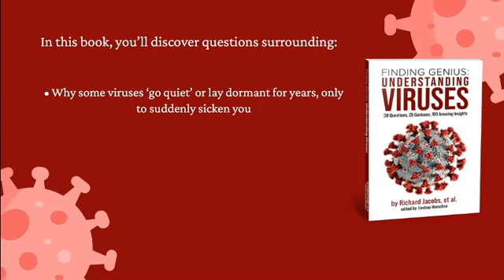Viruses: 30 Mind-Stretching Questions that Top Virologists Strained to Answer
What would you discover if you interviewed over 100 virologists and harvested the most difficult questions they strained to answer, then you re-interviewed the top 25 and asked them the most difficult questions that most virologists had no answers to?

That is EXACTLY what led to the creation of this book. Unlike any other book on viruses you’ve read (or are going to read), the format of this book is:

tough question#1, followed by 4 or 5 top virologists’ answers; then Tough question#2 through 30, each with multiple experts’ answers.

In this book, you’ll discover questions surrounding:

1. Why some viruses ‘go quiet’ or lay dormant for years, only to suddenly sicken you
2. When viruses first appeared in nature, and which organisms appear to be unaffected by them
3. How viruses use their cellular hosts to communicate with other infected cells and coordinate viral action
4. Why some viruses become less virulent over many infection cycles
5. Whether viruses are truly alive or not, and what this means for virology now and in the future

Note: After purchasing this book, you’ll have an opportunity to access full-interview transcripts of all virologists, and access to the original, full-length interviews in audio format.